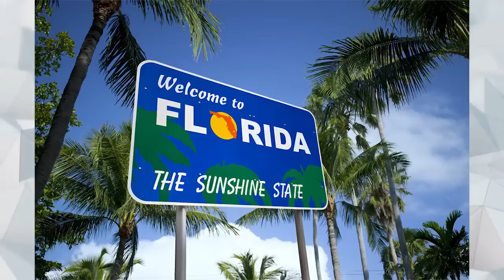10 NAJCIEKAWSZYCH STANÓW W USA